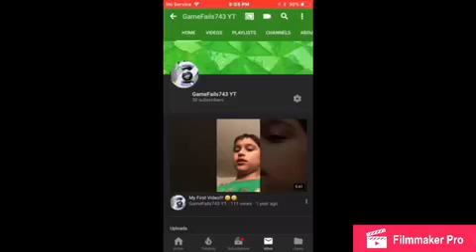30 Subscriber Special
Sorry for still being alive